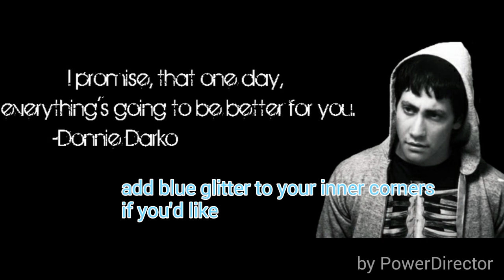DONNIE DARKO INSPIRED MAKEUP-ASYLUMSIREN